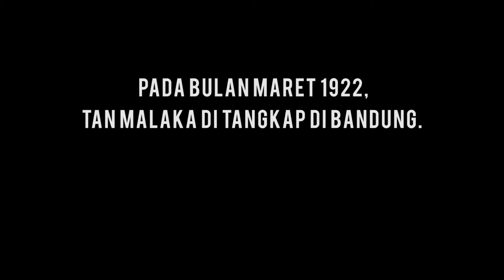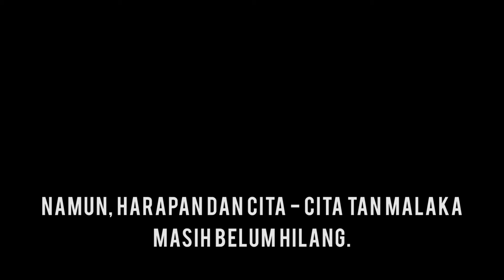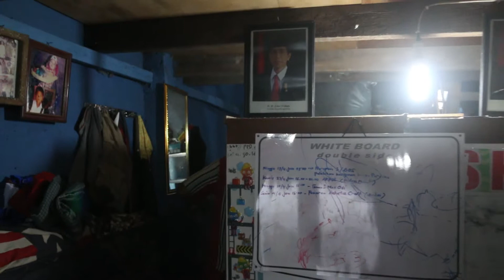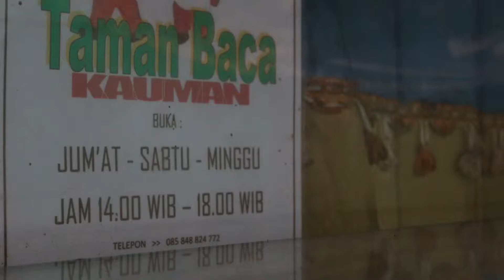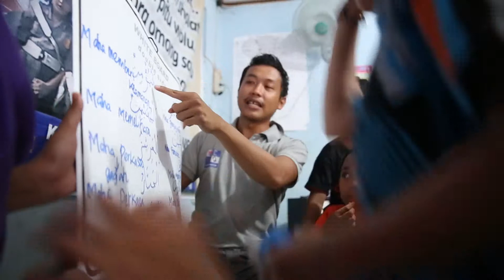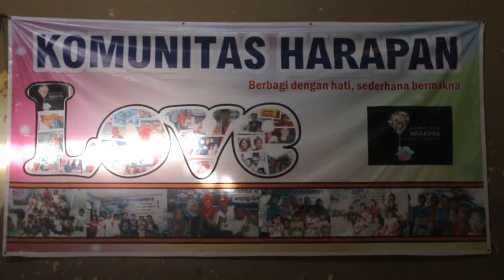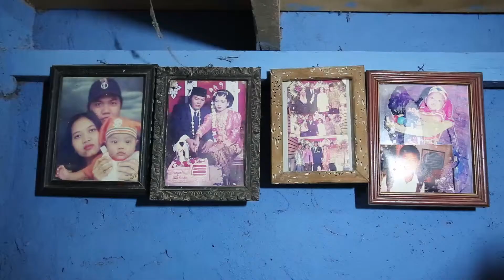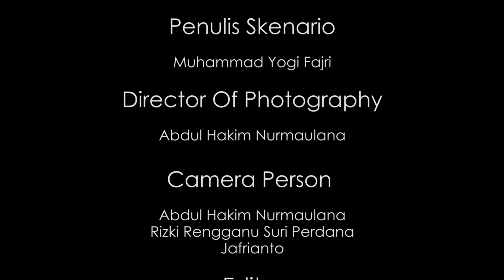DOKUMENTER - Sekolah Tan Malaka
Sebuah film dokumenter yang saya buat bersama Adam Muda dan Rizki Rengganu SP.

"Bercerita tentang menelisik semangat dari sekolah Tan Malaka dan menunjukkan sebuah komunitas yang mempunyai semangat yang sama dengan sekolah Tan Malaka tersebut, namun berada pada jaman sekarang."

Waktu itu sih dibuat karena memang mau mengikuti sebuah lomba, tapi ternyata kalah. hahahaa
Saya menyadari bahwa karya ini sangat membuat saya dan teman2 merasa tidak puas dengan hasilnya, namun yang namanya proses itu sangat berarti.
Semoga ada film-film dokumenter lainnya yang bisa kami buat lagi. aminnnn.